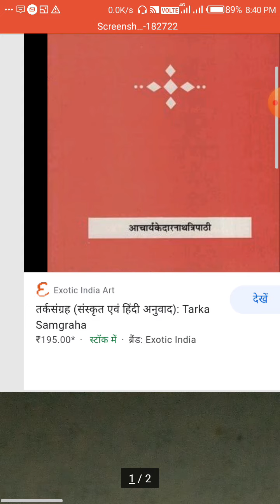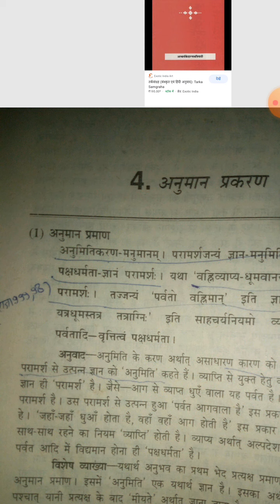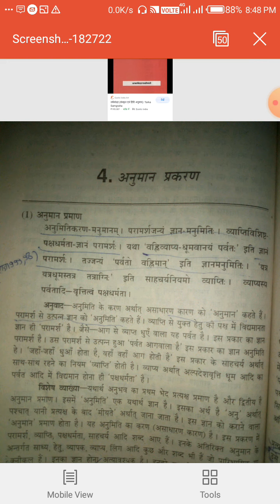तर्कसँग्रहः,अनुमानप्रमाणम्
बीए पार्ट तृतीय